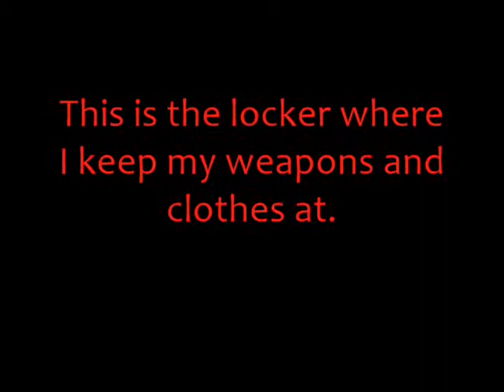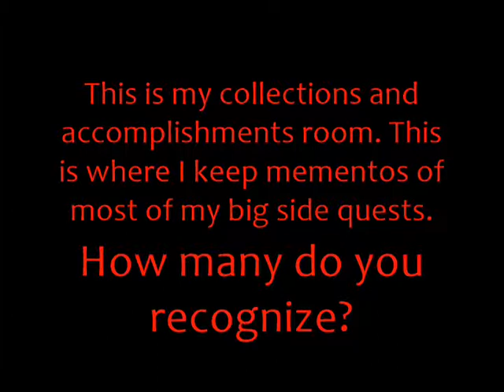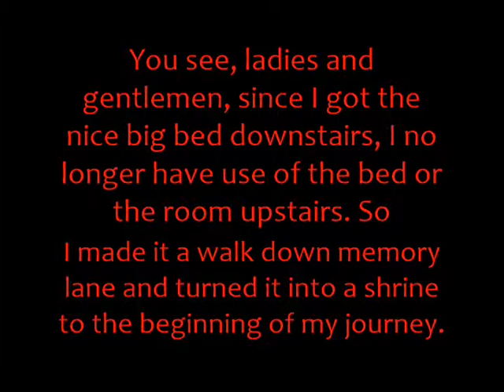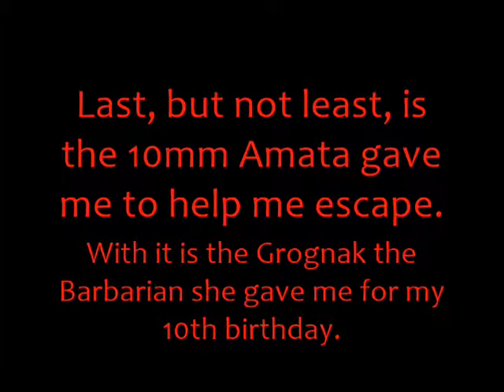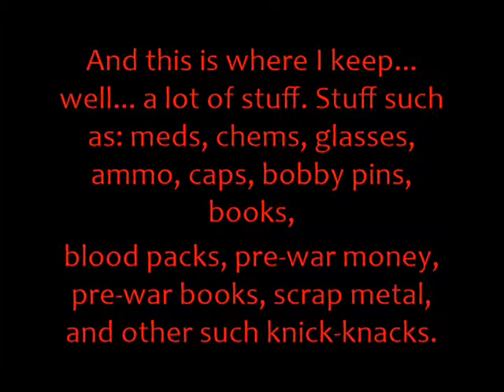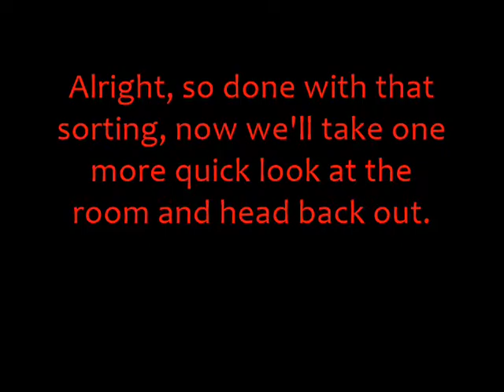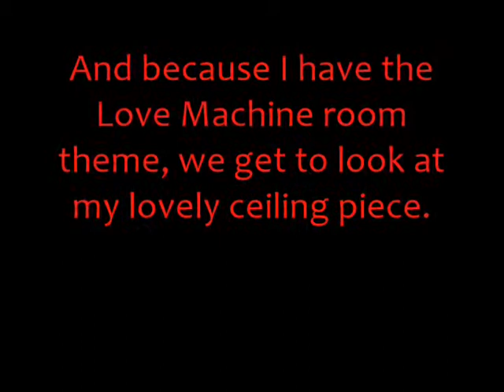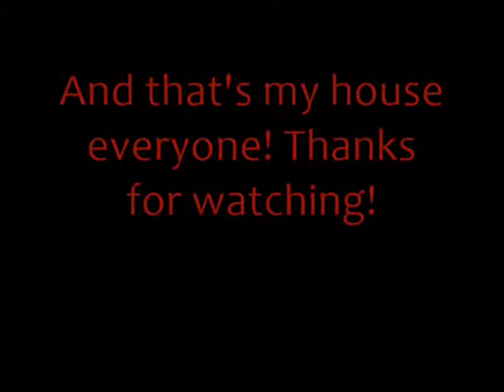Fallout 3- Kidd- Tour of My Megaton House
Hello ladies and gentlemen! My name is Kidd and welcome to my utmost humble abode. Now if you will just follow me, the tour shall begin. :)